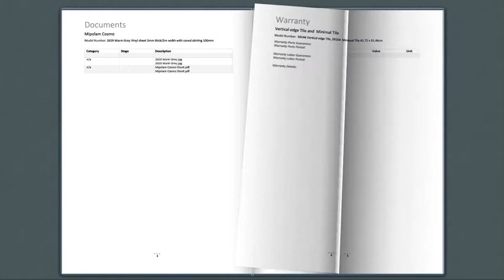O&M Flipbook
Generated O&M for a system from CobieAIM